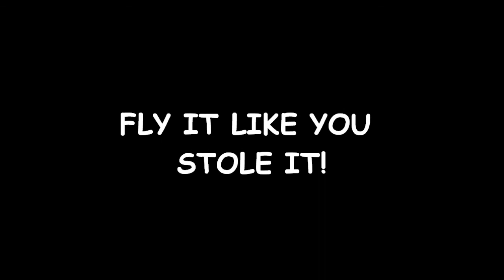DW Foamies Juka 40"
Testing out my new Canon EOS T1i REBEL DSLR camera, which also films in HD. 1080p needs a higher transfer rate SD card, but 720p is just fine for now.